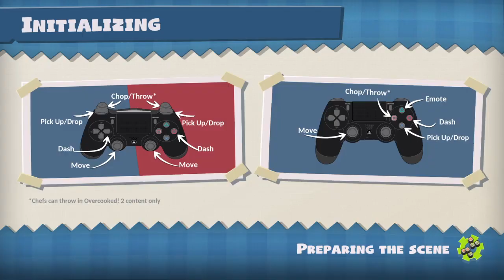Overcooked! All You Can Eat_20230727125856